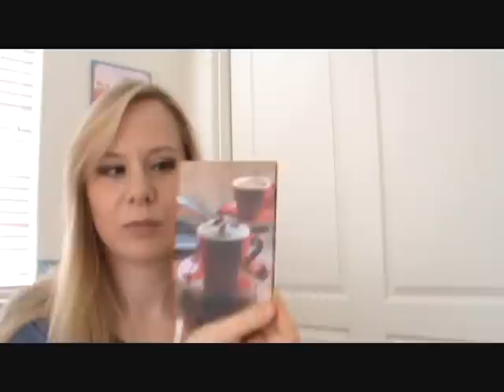"Was ist in meiner Tasche"!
Mein erstes Video. Ich hoffe es gefaellt euch. Dinge die ich in meiner Handtasche taeglich mit mir herum trage.